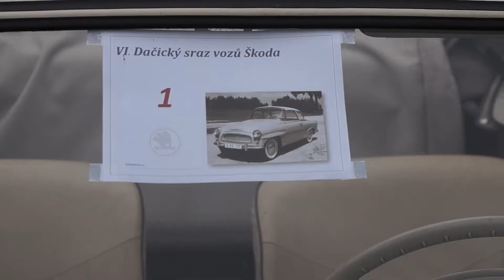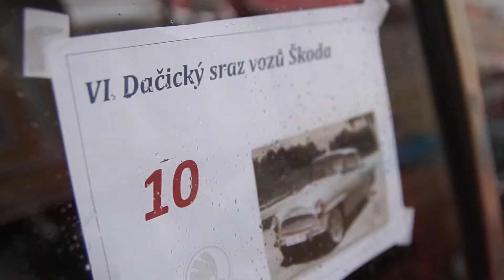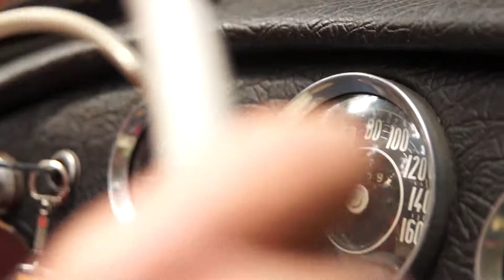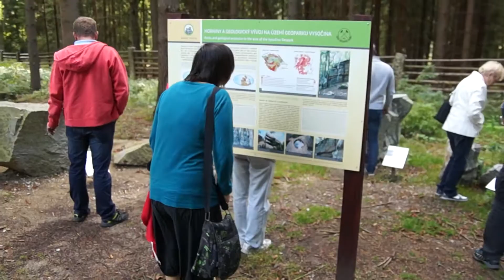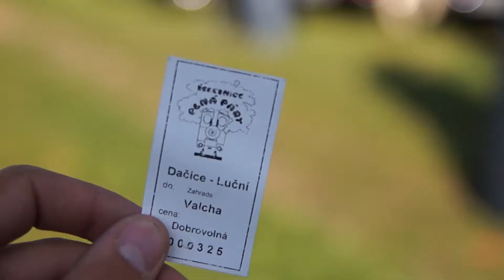VI. Dačický sraz vozů Škoda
Sestřih ze šestého ročníků dačického srazu vozů Škoda.
Kamera/střih: Zdeněk Březina